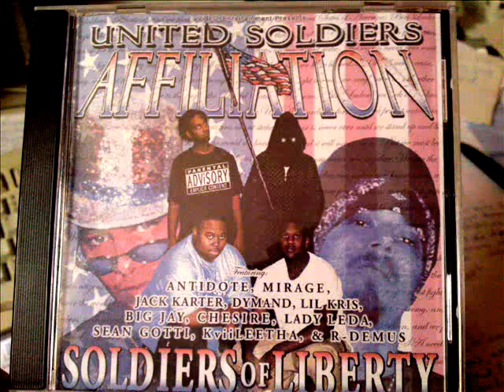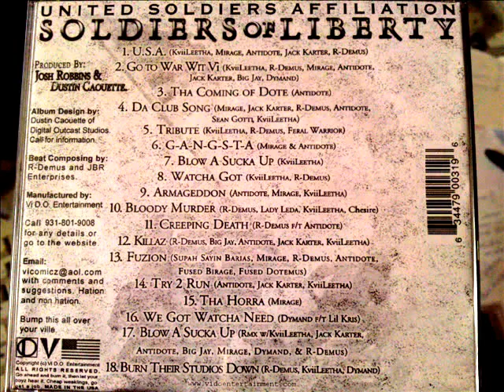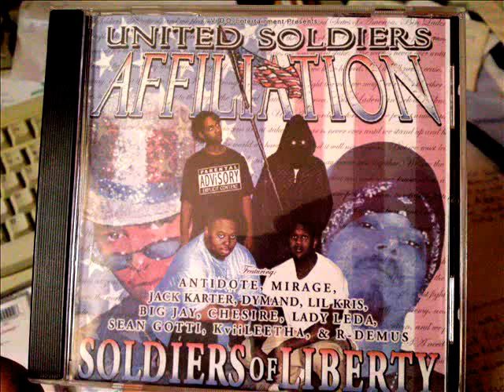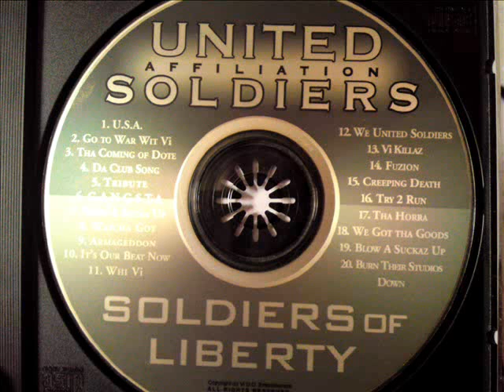USA - United Soldiers Affiliation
Soldiers of Liberty
Vi D.O. Entertaiment
Track Nr. 1
(KviiLeetha, Mirage, Antidote, Jack Karter, R-Demus)